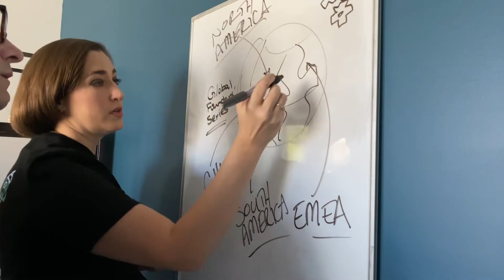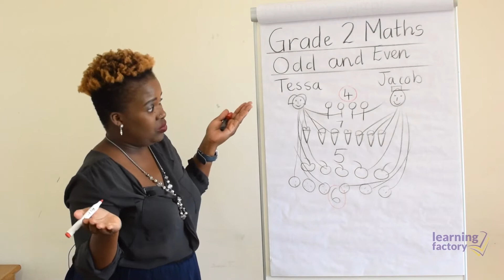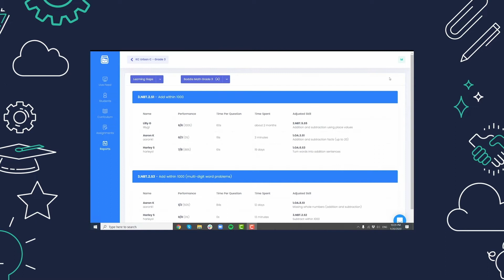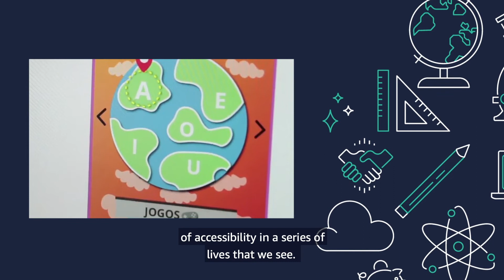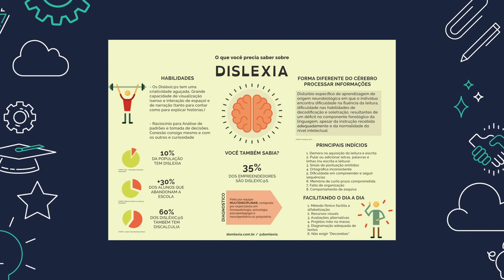AWS EdStart: Giving EdTech Startups a Head Start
AWS EdStart helps EdTech companies around the world transform their dreams of Education. Here are some stories of how the accelerator has helped the next generation of learning and campus management solutions on the Amazon Web Services (AWS) Cloud. Meet our Members

AWS EdStart, the AWS educational technology (EdTech) startup accelerator, is designed to help entrepreneurs build the next generation of online learning, analytics, and campus management solutions on the AWS Cloud. The accelerator is designed to enable EdTech startups to move faster through benefits such as equity-free financial support through AWS Promotional Credit, technical training and support, access to a global community of EdTech experts, and more. There’s a reason more startups build on AWS than any other provider: We're here to help you succeed, from ideation through establishment. AWS EdStart helps EdTech entrepreneurs build solutions that are secure, scalable, and cost effective. If your company has big dreams for revolutionizing education, apply for AWS EdStart whenever you're ready to start your journey.